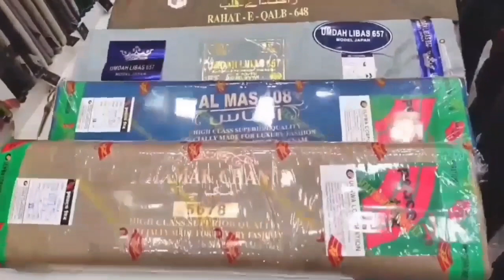आमदार मुफ्ती मोहम्मद इस्माइल कासमी के हाथों 75 लाख के फंड से 2 सीमेंट रोड के काम का आगाज अमल में आया